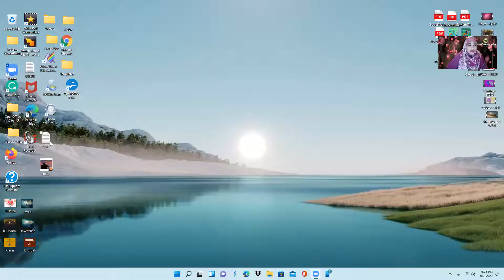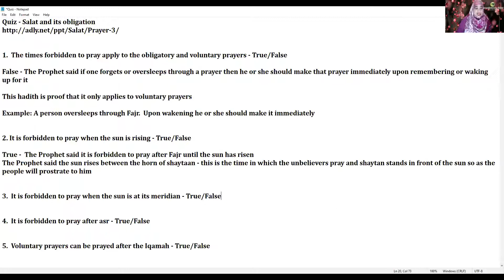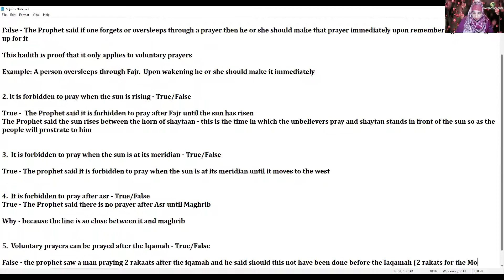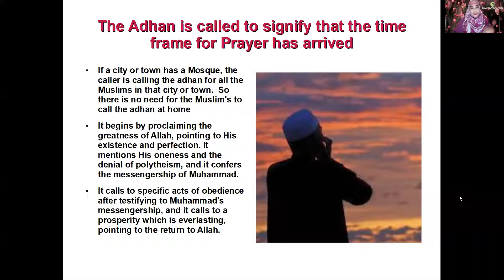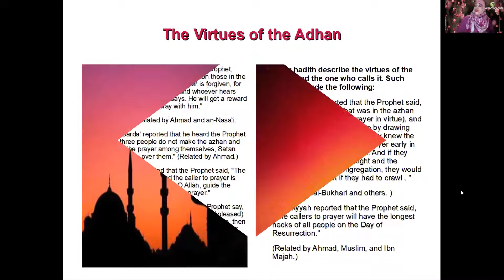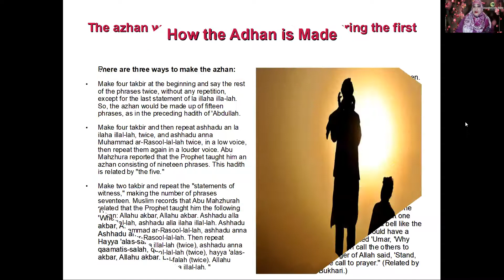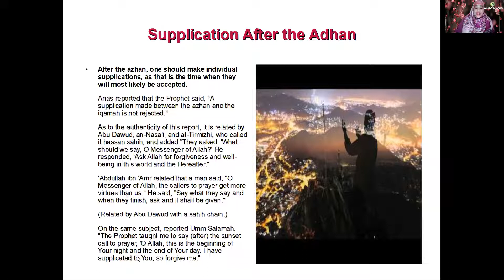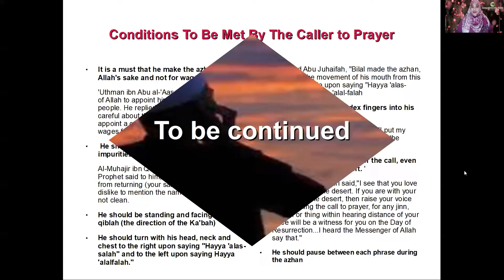Salat from A to Z Session 4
The Call to Prayer is detailed. Conditions of the Caller and what to do when the call is made.